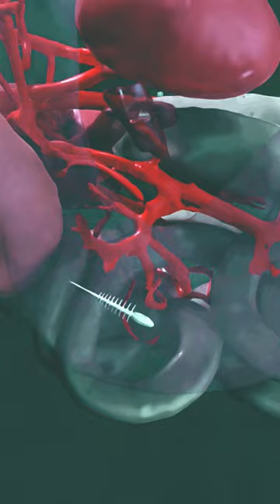whale potty worth 10 crore why?